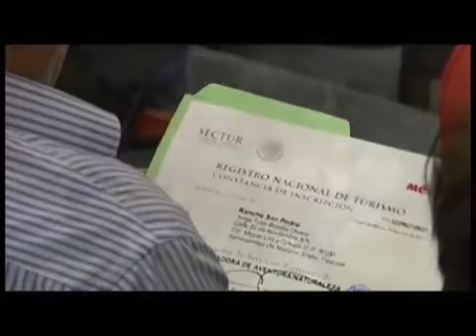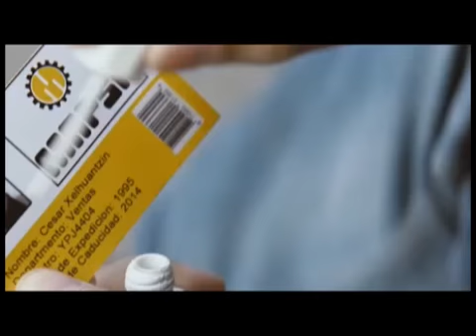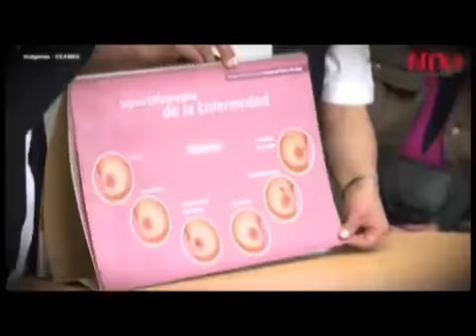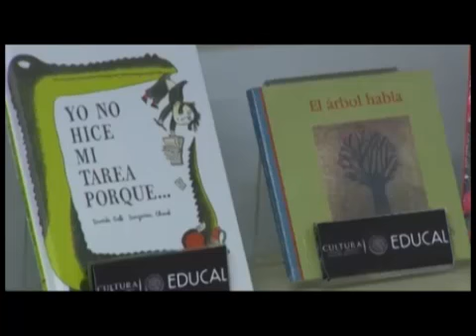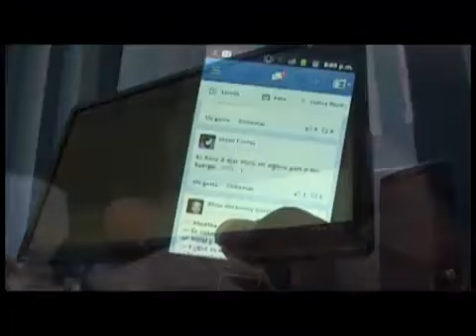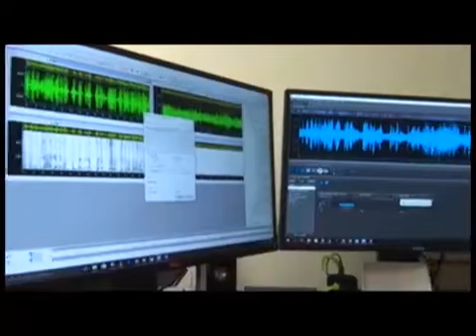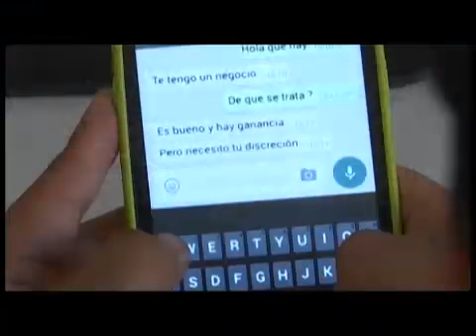NOTICIERO EMISIÓN NOCTURNA JUEVES 24 DE AGOSTO DEL 2017